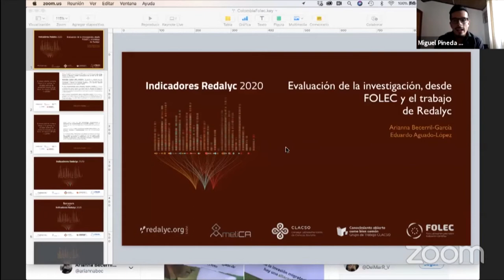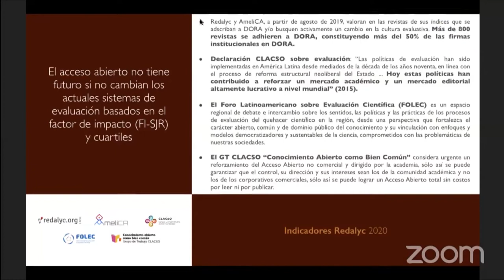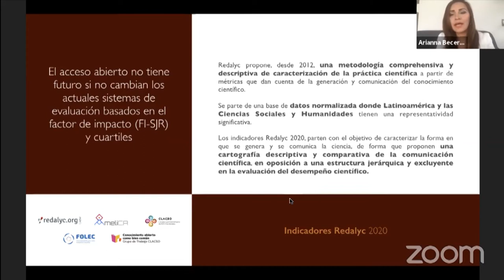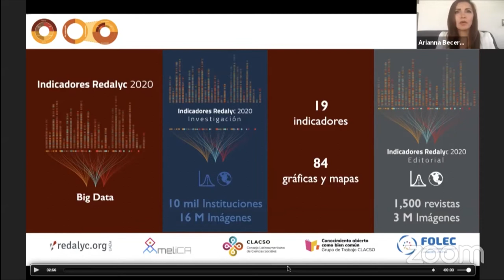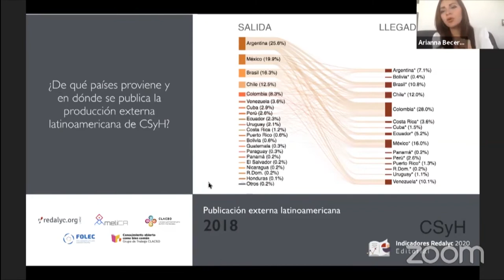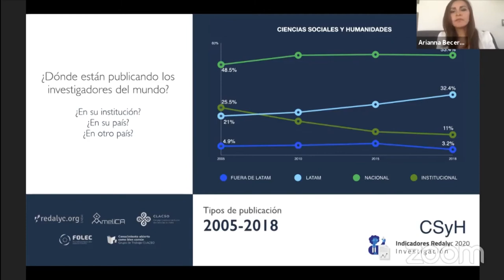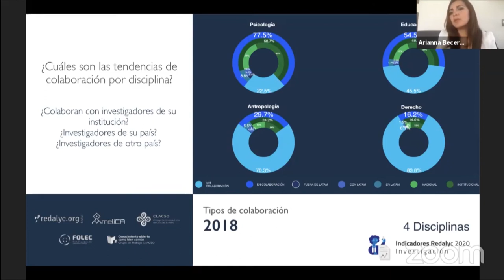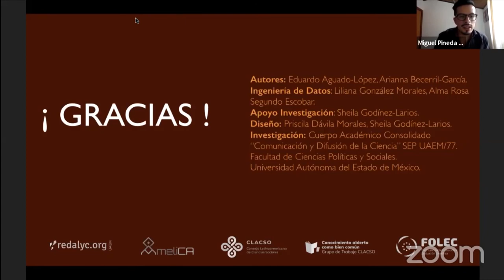Conferencia: Evaluación de la investigación: desde el FOLEC hasta el trabajo de Redalyc 2020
"La edición de revistas más allá de la indexación", 7 de julio, 2:00 pm (GMT-6), organizado por Asociación de Editoriales Universitarias de Colombia y con la participación de la Dra. Arianna Becerril García con el tema "Evaluación de la investigación: desde el FOLEC hasta el trabajo de Redalyc"